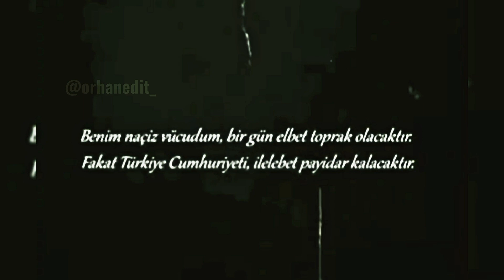Cumhuriyet Edit 29/10/2023